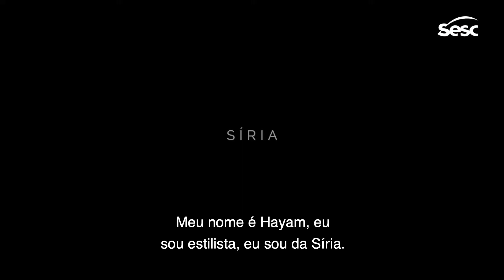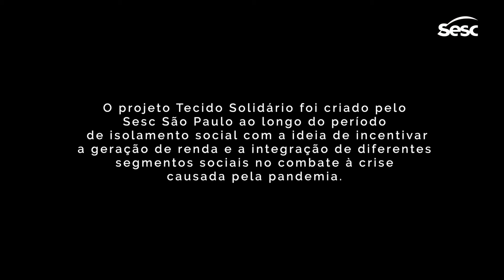TecidoSolidário - Deslocamento Criativo com Hayam Abo Kasim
O Deslocamento Criativo é uma inciativa de Impacto Social que visa identificar e contribuir para a sustentabilidade de refugiados e imigrantes contemporâneos que atuem, ou queiram atuar, na área da economia criativa. Em parceria com o Sesc Vila Mariana, dentro do projeto Tecido Solidário, reuniu um grupo de migrantes refugiados que confeccionou, entre os dias 10 e 21/7/2020, 1000 máscaras de tecido para distribuição gratuita.

Neste vídeo: Hayam Abo Kasim (@hiamabokasem) veio da Síria com a família, porque temia pela vida em meio a um contexto de guerra. Ela estudava moda na ESMOD International, mas o sonho foi interrompido. No Brasil, Hayam criou um modesto ateliê de moda, no Brás, que não foi adiante. Hayam aspira ser uma Personal Stylist (consultora de moda de artistas).

As imagens deste vídeo foram captadas seguindo todas as recomendações da OMS e observando as medidas de segurança necessárias para evitar o contágio pelo coronavírus.

Trilha no vídeo: Abertura Refugi, de Carlinhos Antunes, por Orquestra Mundana Refugi.